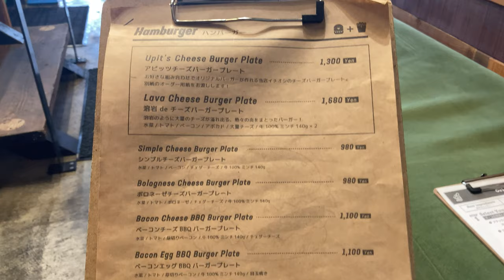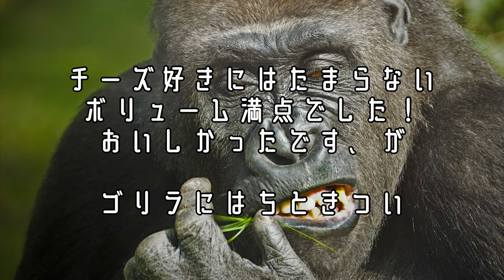NDロードスター 京都嵐山 噂のハンバーガー屋さんと高雄パークウェイ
ロードスターで嵐山に行ってきました。噂のハンバーガー屋さんと高雄パークウェイを走ってきましたよ！